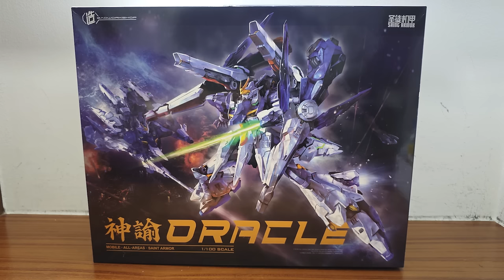造ZAOWORKSHOP 圣徒机甲 神谕ORACLE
Check out at our partner store - P-Rex Hobby, an awesome model store in North

Sport Gaming Trap | Go Hard by Alex-Productions |